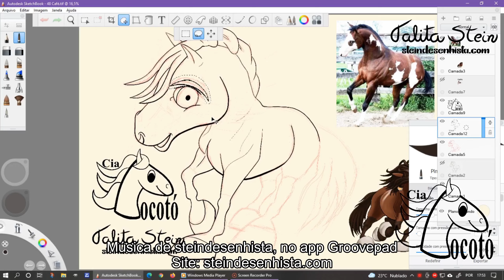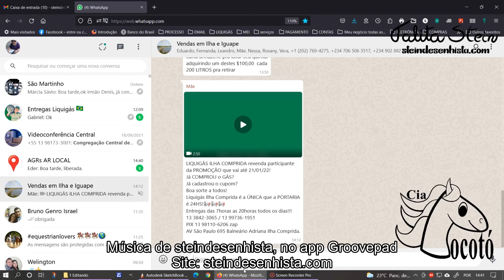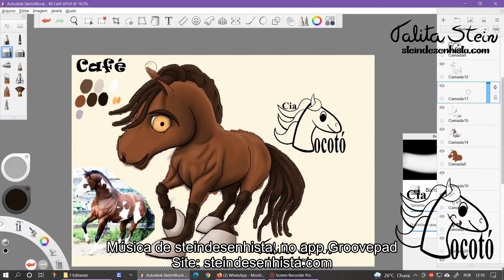Café - Cia Pocotó - steindesenhista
Café gosta de fazer pose.
Feito na mesa Wacom com SketchBook Pro.
Música por Steindesenhista, no app Groovepad

Café likes to pose.
Made on Wacom table with SketchBook Pro.